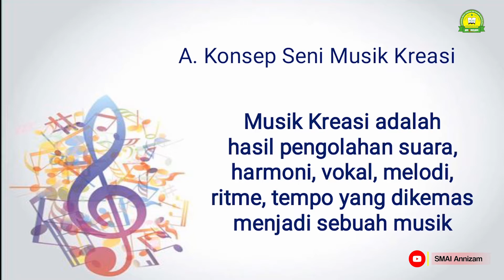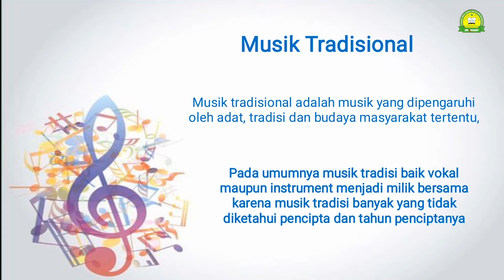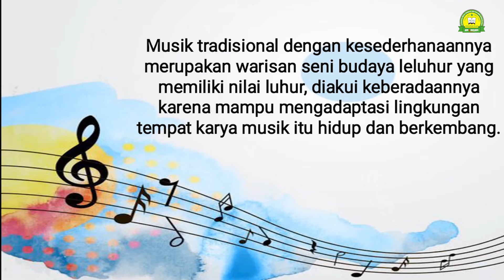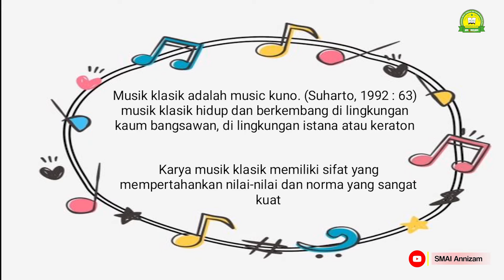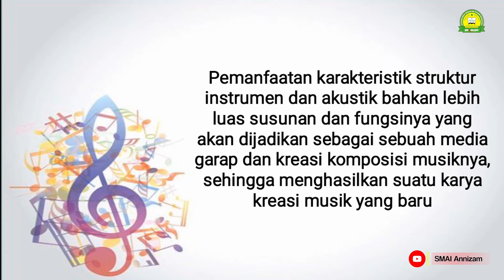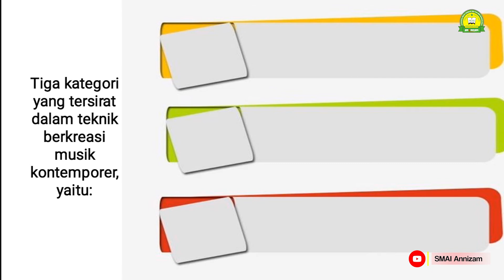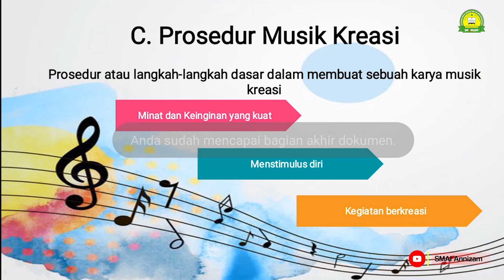Teknik Musik Kreasi - Seni Budaya